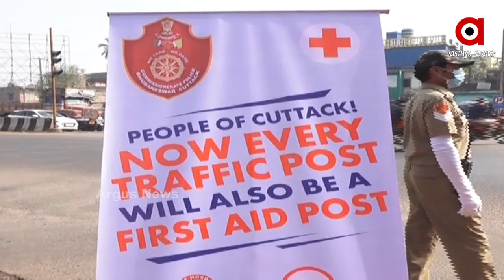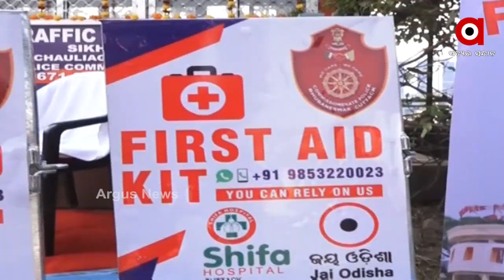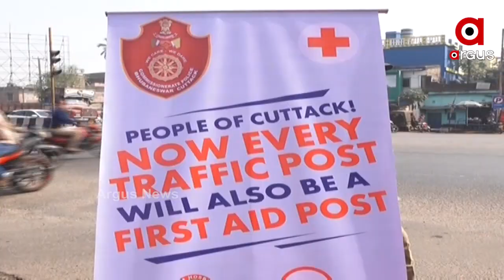ଟ୍ରାଫିକ ପୋଷ୍ଟରେ ଆରମ୍ଭ ହେଲା ଫାଷ୍ଟ-ଏଡ୍‌ କିଟ ସେବା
ଟ୍ରାଫିକ୍ ନିୟନ୍ତ୍ରଣ ସାଙ୍ଗରେ ଲୋକଙ୍କୁ ଏବେ ମିଳିବ ଫାଷ୍ଟ-ଏଡର ସୁବିଧା. କଟକରେ ଆରମ୍ଭ ହେଲା ଆଶୁ ଚିକିତ୍ସା ପାଇଁ ନୂଆ ବ୍ୟବସ୍ଥା. ସହରର ୫୦ଟି ଟ୍ରାଫିକ ପୋଷ୍ଟରେ ଆରମ୍ଭ ହେଲା ଫାଷ୍ଟ-ଏଡ୍‌ କିଟ ସେବା...